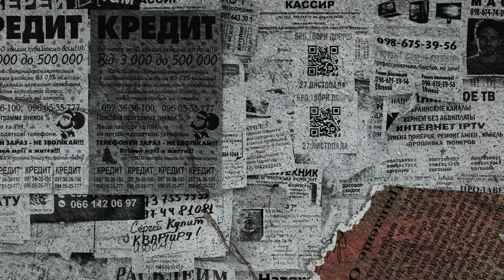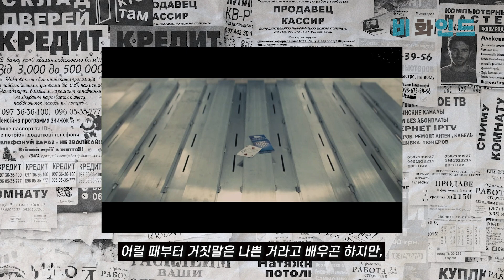[비화인드 조선] 2화 | 노르망디 상륙작전, 영화 제작사까지 동원한 '세기의 거짓말'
👉 세계2차대전, 프랑스 노르망디에서는 무슨일이 있었을까요?
👉 독일을 깜짝 놀라게 한 연합국의 '거짓 작전' 의 비화는?
👉 지금, 조선일보 비화인드에서 그 비밀을 파헤쳐봅니다!

[조선일보 신문은 선생님 : 노르망디 상륙작전]